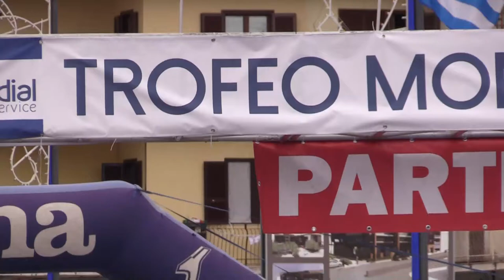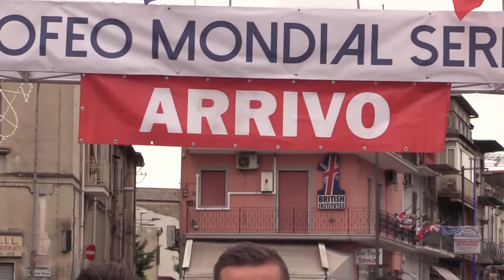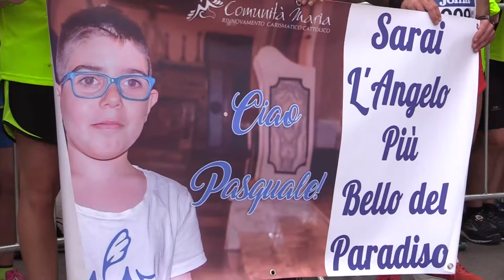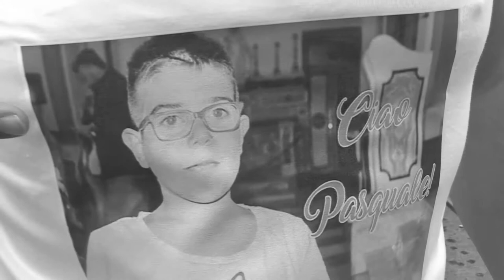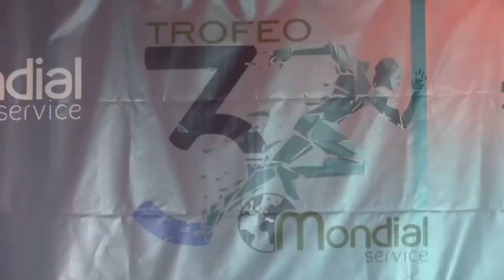3 Trofeo Mondial Service Caivano 2018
Terza edizione del trofeo "Mondial Service" di corsa su strada organizzato dalla Caivano Runners - Caivano 5 Maggio 2018